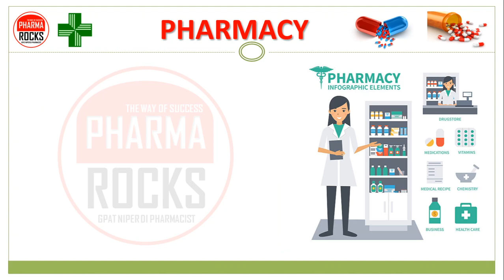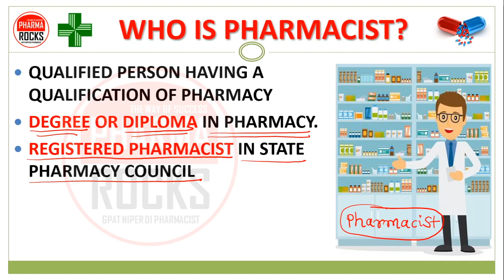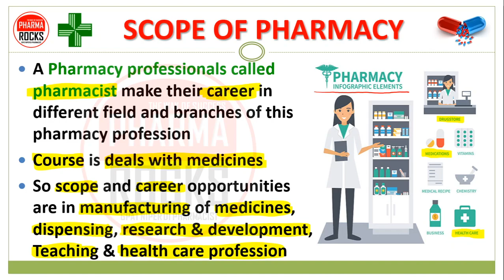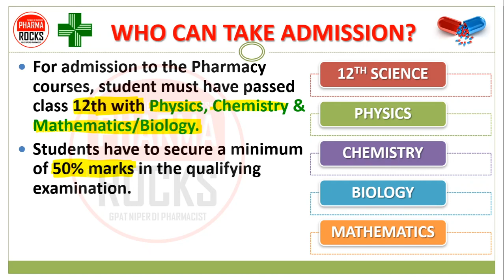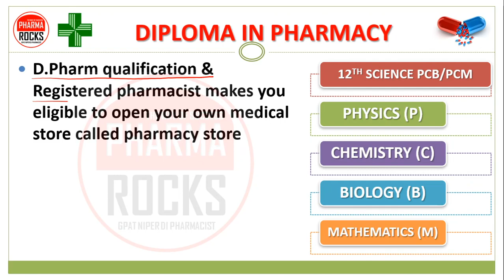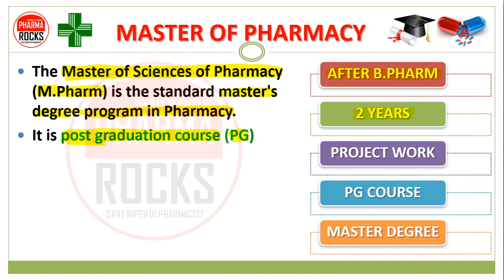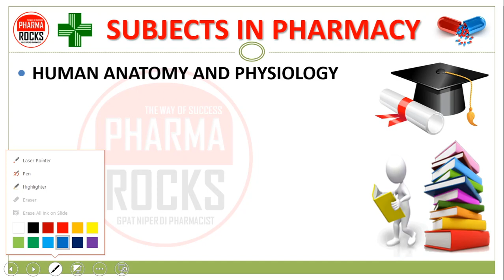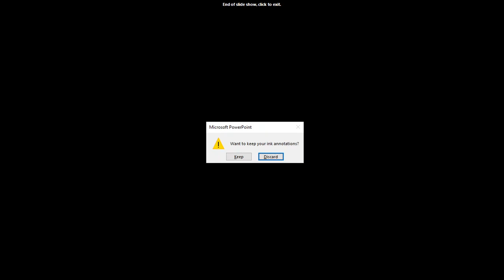PHARMACY COURSE, फार्मेसी कोर्स की सारी जानकारी सरल भाषामें, SCIENCE OF MEDICINE, ADMISSION, SUBJECT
ASSISTANT PROFESSOR
FOUNDER PHARMAROCKS
PHD SCOLAR (GTU AHMEDABAD)

📚 STUDY MATERIAL
👨🏼‍🏫 VIDEO LECTURE
📊 TEST SERIES

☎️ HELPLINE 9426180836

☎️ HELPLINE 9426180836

pharmacy course kese kare?
how to take admission in pharmacy,
pharmacy course,
study of medicine,
course of medicine,